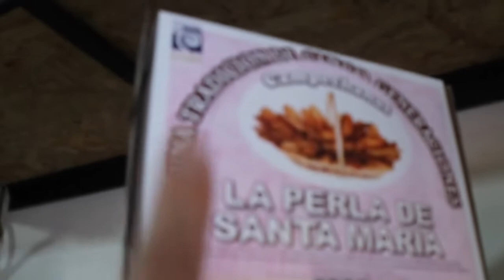PAN DE STA MARIA DEL RIO 🚗🚗 RECORRIDO/ CAMPECHANAS DE STA MARIA DEL RIO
EL PAN DE STA MARIA DEL RIO ES UNA TRADICION DE TODO EL PUEBLO,
LA GRAN MAYORIA DE LAS FAMILAS ELABORAN DIFERENTES TIPOS DE PAN, ENTRE LOS MAS TRADICIONALES SE ENCUENTRA EL PUERQUITO DE PILONCILLO, LAS ROSQUILLAS, EL OJO DE BUEY , PERO EL QUE ROMPE TODA LAS REGLAS ES LA DELICIOSA CAMPECHANA, ES UN PAN A BASE DE HARINA AGUA Y MANTECA, SU ELABORACION ES EN HORNO DE LEÑA QUE ES LA RAZON DE SU PECULIAR SABOR.

TAMBIEN LO QUE HACE MUY FAMOSO A ESTE PUEBLO MAGICO ES LA ELABORACION DEL REBOZO DE SEDA, DE ALGODON Y ARTICELA.

TIENEN UNA GRAN VARIEDAD DE COLORES Y DISEÑOS COMO TAMBIEN LO ES EL PRECIO.

ESPERO Y TE HAYA GUSTADO ESTE PEQUEÑO TOUR POR EL PUEBLO MAGICO DE STA MARIA DEL RIO EN SAN LUIS POTOSI.